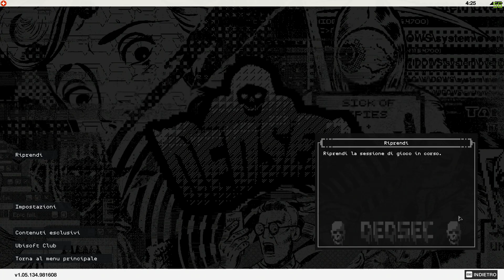MSI GE72VR - Gameplay TEST - WATCH DOGS 2 - [FULL HD ULTRA] [GTX1060]